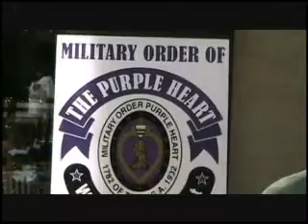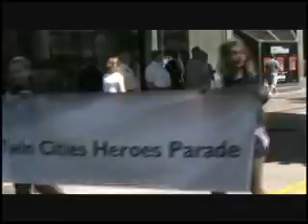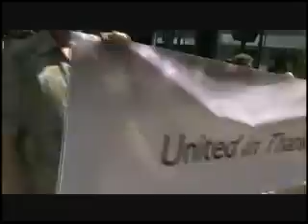TWIN CITIES HEROES PARADE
THANK YOU ALL---VETERANS